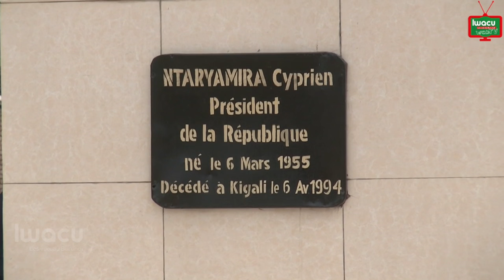Commémoration du 22ème anniversaire de l'assassinat du Président Cyprien Ntaryamira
C’est ce mercredi 6 avril que les Burundais ont commémoré le 22ème anniversaire de l’assassinat du président de la République Cyprien Ntaryamira, mort dans un accident d’avion à Kanombe, en compagnie du chef de l’Etat rwandais Juvénal Habyarimana. Les plus hautes autorités du pays ainsi que d’autres dignitaires ont pris part à ces cérémonies. L’appel de feu Ntaryamira pour plus de discipline reste gravé dans la mémoire des Burundais.